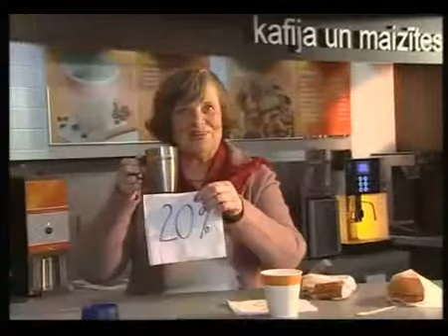Statoil kafijas klubs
Mistiski vechi daraas